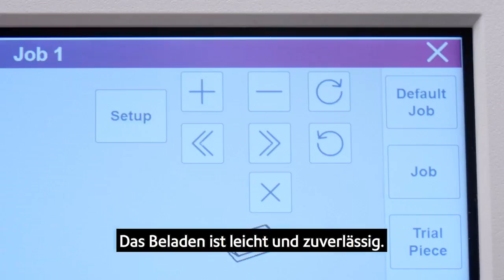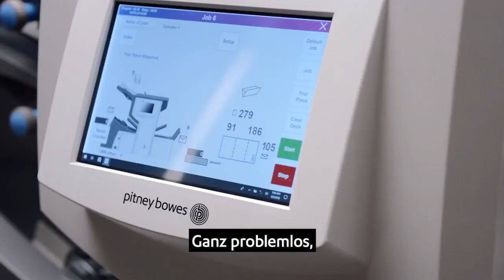Relay 2500, 3500, & 4500 intro DE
Das Senden von Kundenkommunikationen wie Rechnungen und Kontoauszügen ist für Ihr Unternehmen von entscheidender Bedeutung. Der komplizierte Prozess der Vorbereitung von Versandstücken kann jedoch Verzögerungen und Fehler verursachen, was zu versäumten Terminen und unglücklichen Kunden führt. Das Falz- und Kuvertiersystem Relay beseitigt das komplizierte Vorbereiten von Postsendungen, sodass Sie jedes Mal pünktlich die richtige Nachricht an den richtigen Kunden senden.

Die einfache Benutzererfahrung wurde auf einer bewährten Plattform entwickelt, mit der Sie bis zu 10.000 Postsendungen pro Monat verarbeiten können.